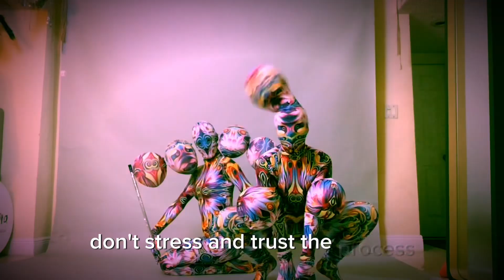My Story. Kikimora Studio Art.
Hello, my name is OLGA SARETSKY. I produce living arts sculptures at Kikimora Studio. The day of this recording is June 7, 2024.
I was born and raised in Kazakhstan to a Russian family. At age 21 I start traveling the world as a hip-hop and modern dance choreographer. At age 27 I have arrived to United States and continue my career as a performance artist.
My dance career directly impacted my current art direction. Even so, I always liked to draw and create my own costumes I never thought myself as costume designer or textile sculpture creator.
Only after arriving to United States and producing large amount of Unique living sculptures I realize my new potential and focus solely on creating this type of art you see on this video.
I gave the name to my newly founded company KikiMora studio because it is directly reflect my upbringing in eastern European culture. Kikimora character appear in many Slavic books. When I was a little girl my mother use to call me lovingly KikiMora when I act mischievous or displaying burst of energy.
That is stuck with me forever. My mother is my biggest supporter, critic and teacher. My childhood was very challenging. After Soviet Union fell apart My father became very violent and abusive towards me and my mother but we survived.
My biggest influences is actually traveling itself, learning about different cultures and spirituality in general. I fell in love with serialism and avant-garde art.
In my art, I always strive to implement multiple meanings. I love when at first glance you see one thing but when you watch our performance, you start seeing other shapes and meanings.
I love the freedom of being a woman with many faces just like Shapeshifting KikiMora in fairytale stories. With my art, I am striving to show beauty in everything.
My inspirations usually comes spontaneously . it could happen during the sleep in the middle of the day during my shopping for fabrics or simple walk on the beach. Once I catch my inspiration, nothing can stop me to make that reality. I work very fast and impatient.
I am a self taught costume designer ,props, designer ,I figure out things as I go .
Often, I do not know how it’s going to look on the end ,That’s why I work very fast impatiently, waiting for final result to appear and delighted me.
I create for myself .

The advice I would give my younger self is don’t stress and trust the process .

The best reaction I get from my audience is when I see them completely mesmerized and simply stopped in their trucks.

I hope my art helps people understand that it's not just about what we see, but what we feel. I aim to connect with my audience on a deeper level.